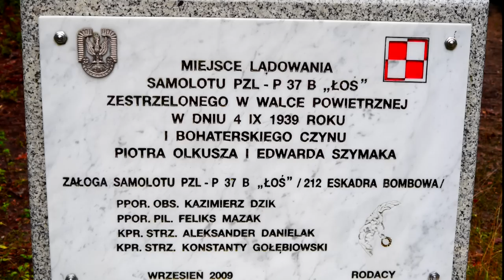PZL.37 Łoś i Las Dłutowski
Jaki kolor miał Łoś, dokąd leciał i co się stało nad Dłutowem?